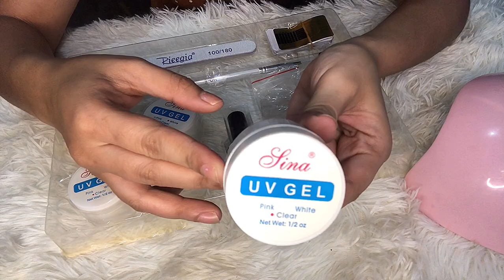HOW TO ACRYLIC NAILS AT HOME || Testing a UV Builder Kit for the first time || Nails Extension PH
Musician: Rook1e

Musician: @iksonofficial